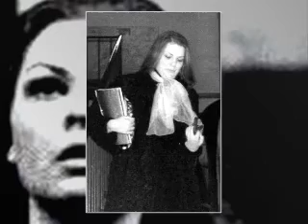Uta-Maria Flake sings "Im Treibhaus" (Wesendonck-Lieder)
Song after a Poem by Mathilde Wesendonck from the Cycle "5 Gedichte für eine Frauenstimme"  by Richsrd Wagner. Recorded 1980